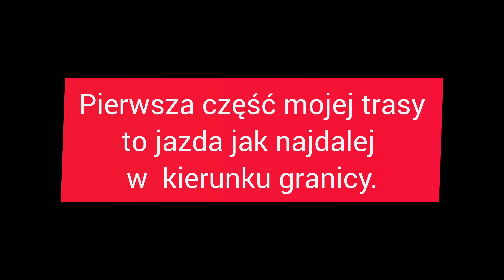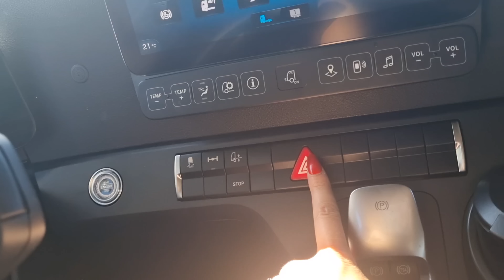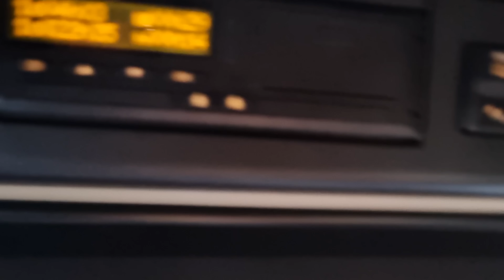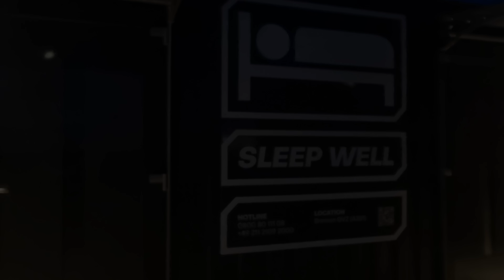Trasa Actrosem / Morze Bałtyckie / Praca kierowcy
Muzyka: Supposed
Muzyk: KELLEPICS